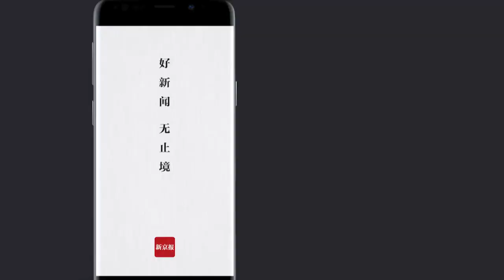凌晨出发 冲顶成功：2分钟回顾珠峰高程测量登山队攀登历程